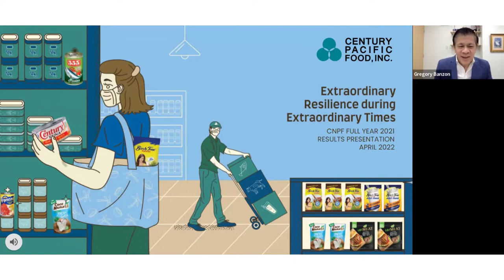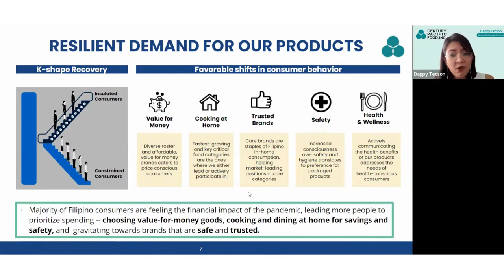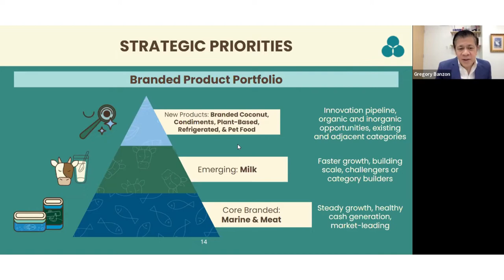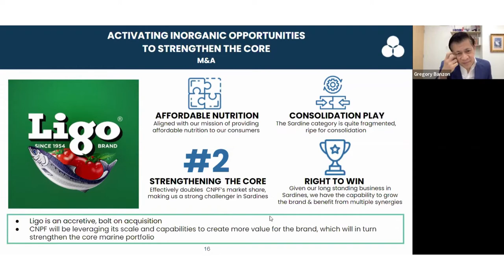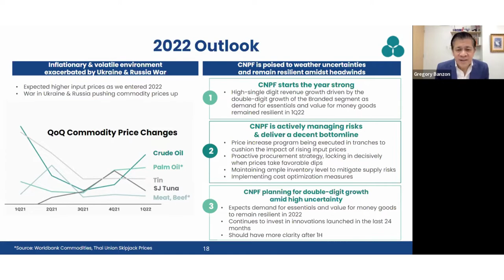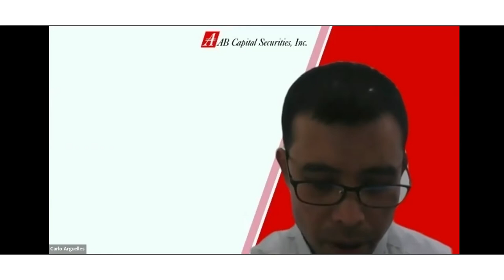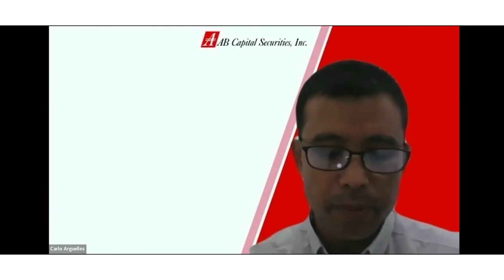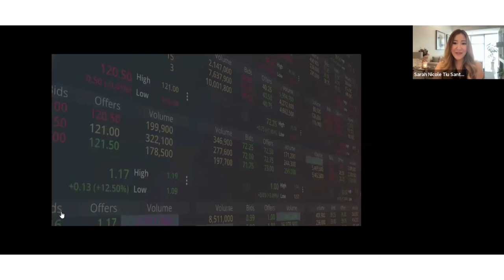Century Pacific Food, Inc. Earnings Call by AB Capital Securities, Inc.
Join us in an earnings call with Century Pacific Food Inc. (CNPF), one of the biggest Philippine branded food company with over 40 years of business experience, 200+ products and 19 notable brands including Century Tuna, 555, Argentina and many more.

Create an Account with AB Capital?